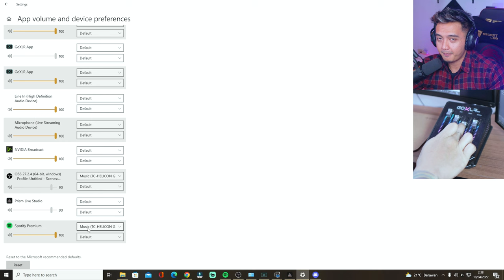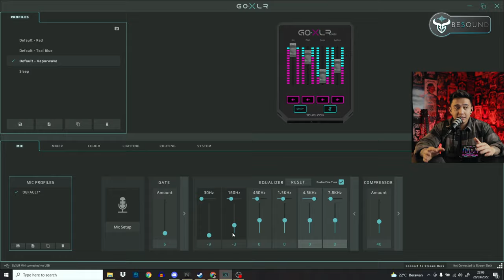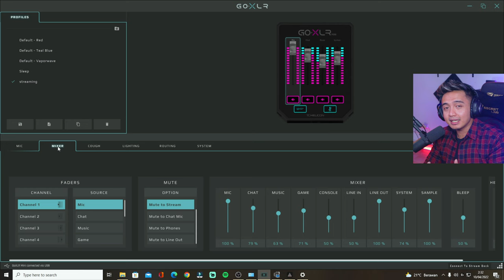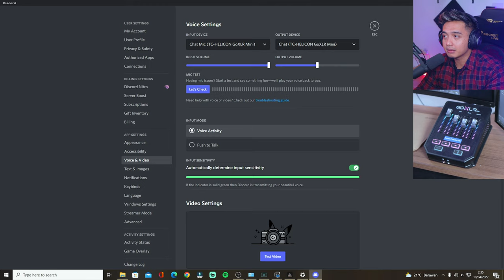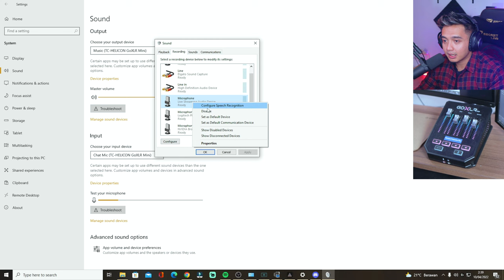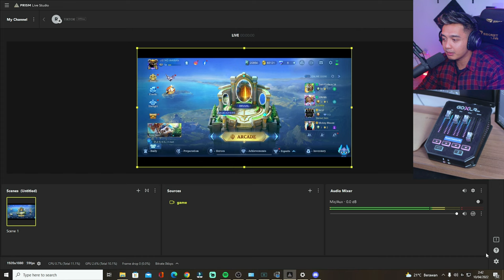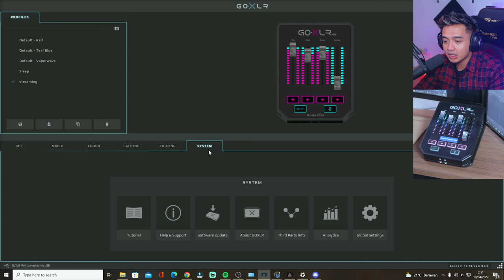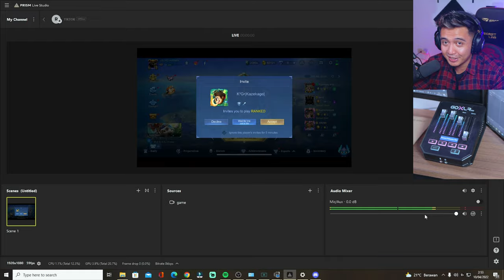TUTORIAL SETTING GOXLR MINI UNTUK MEMISAHKAN AUDIO GAME, MUSIC, MIC, & DISCORD DI PRISM LIVE STUDIO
Beli Peralatan Live Streaming Game BEHALF disini :
Paket Live Streaming Game Murah
Paket NewBie

PERALATAN WAJIB UNTUK LIVE STREAMING GAME :
Game Capture Behalf Black Modul :